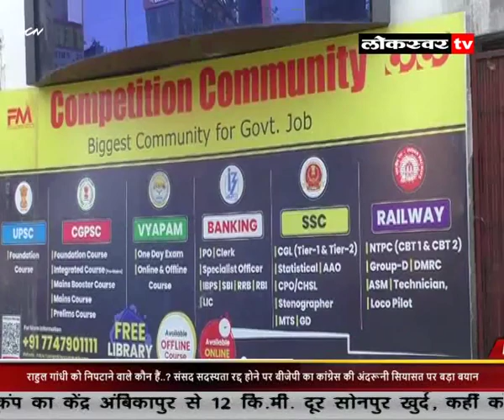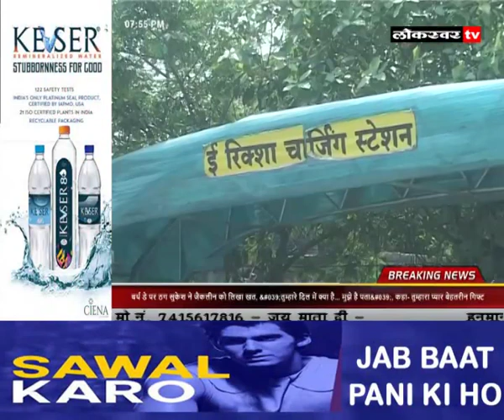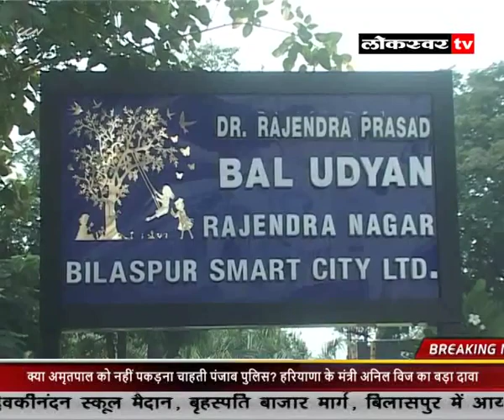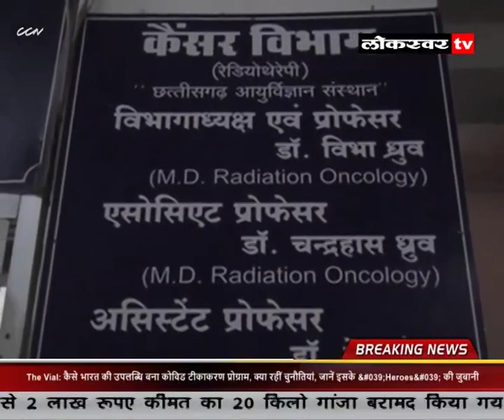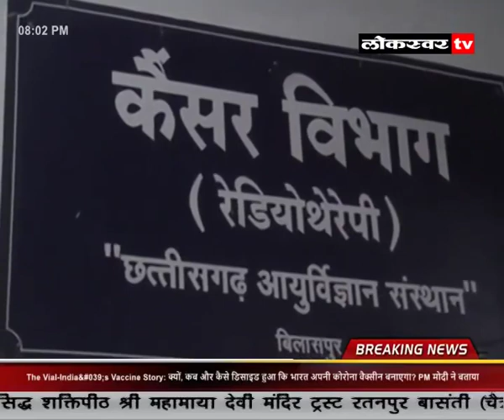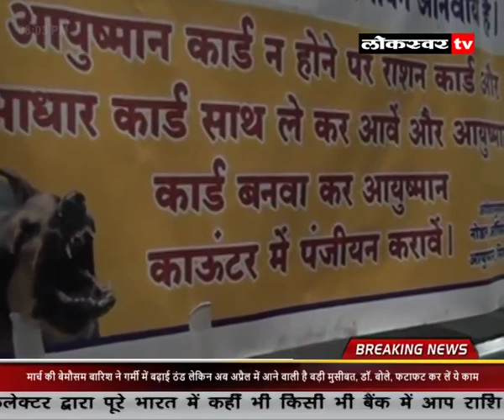NEWS 25 03 2023